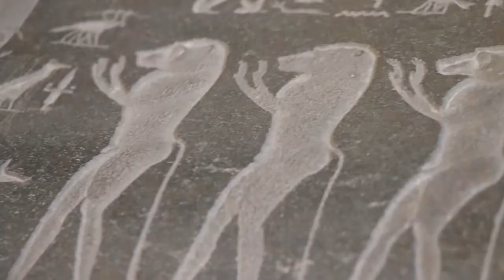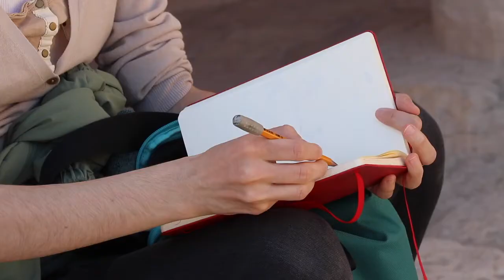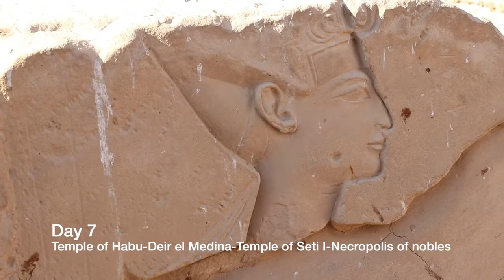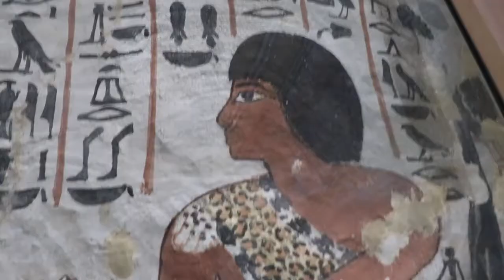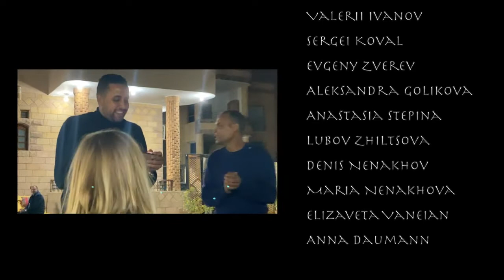Египет / Egypt 2022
Лекции об античном искусстве

Образовательный портал об искусстве античного Средиземноморья